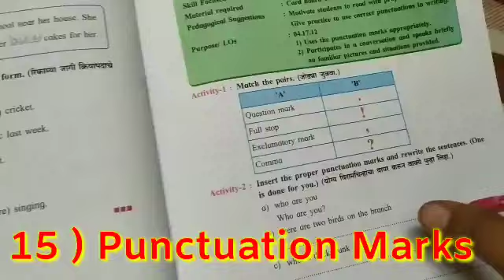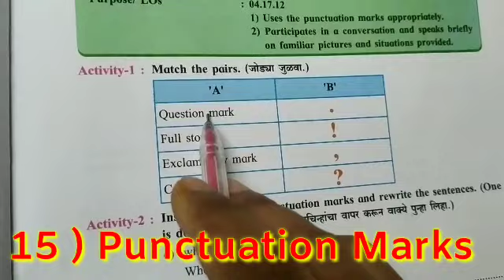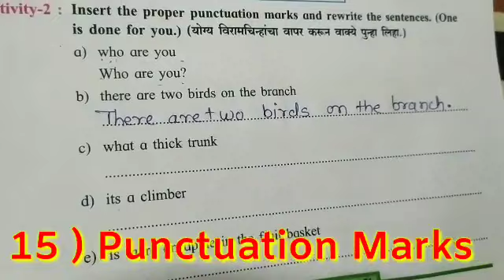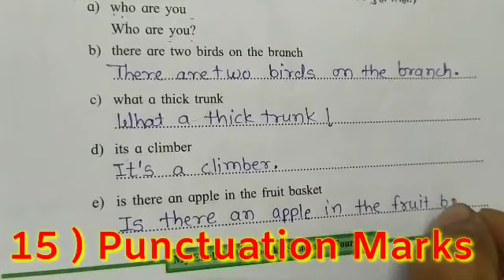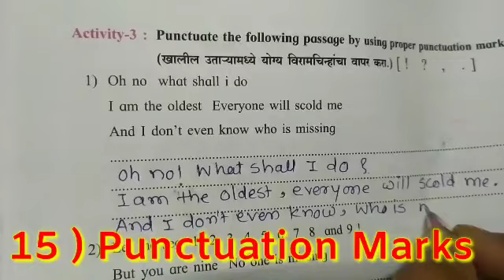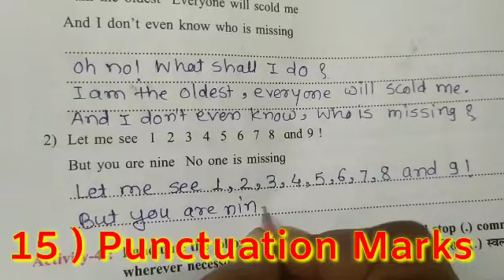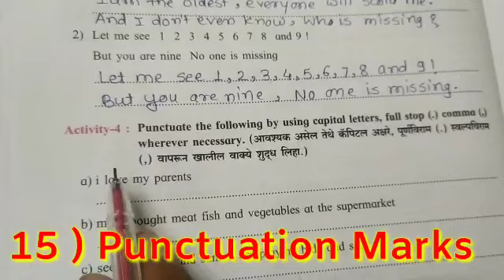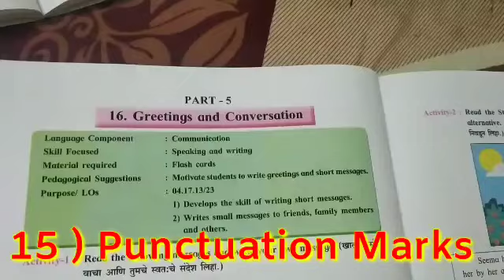My English Workbook Four | chouthi | Punctuation Marks |4th English Workbook |इंग्रजी कार्यपुस्तिका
My English Workbook Four | chouthi | Punctuation Marks |4th English Workbook |इंग्रजी कार्यपुस्तिकाrupalichavaneducationalvideo